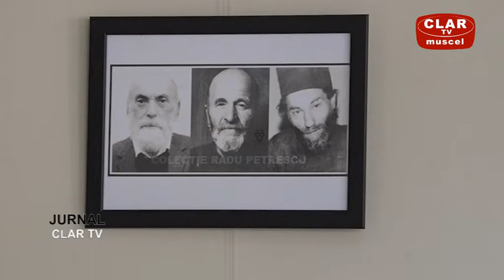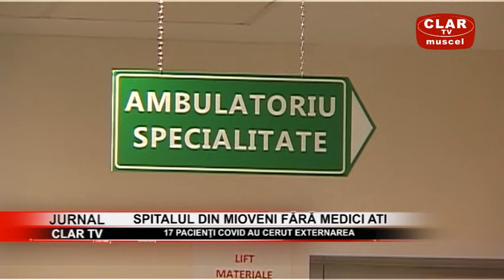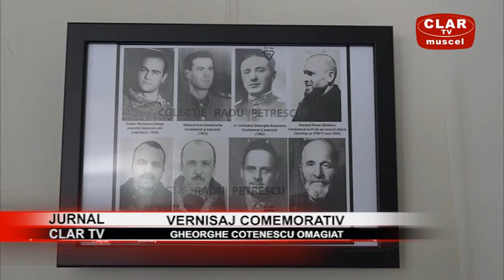jurnal clar tv 08 07 2020